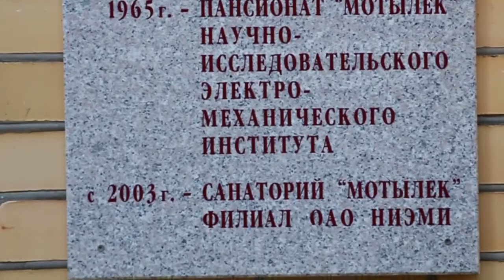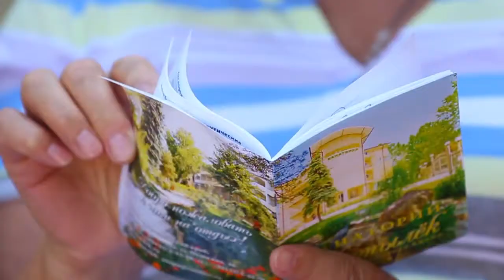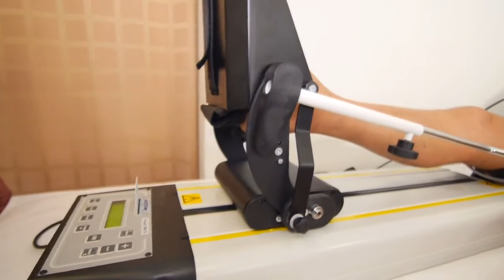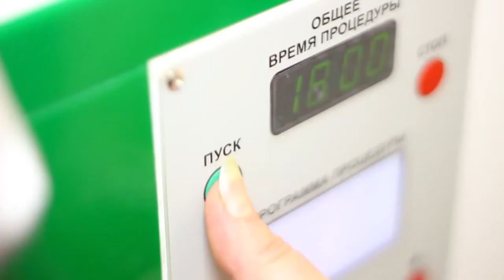Санаторий "Мотылек" г.Анапа, видео про санаторий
Санаторий «Мотылёк» расположен в дивном историческом уголке Анапы, в 100м от акватории Черного моря, золотых кварцевых песчаных пляжей. Санаторий «Мотылёк» - это поистине райский уголок в самом центре курорта. Близость моря, шум морского прибоя, чистейший воздух способствуют как физическому, так и эмоциональному оздоровлению, и погружают вас в мир наслаждения.

Отдел бронирования:  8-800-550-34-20 (звонок бесплатный)